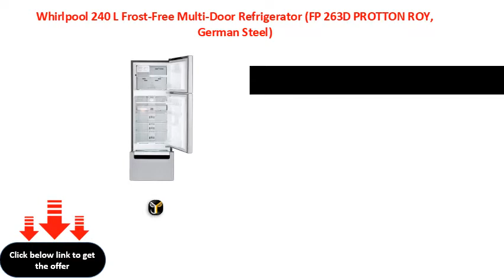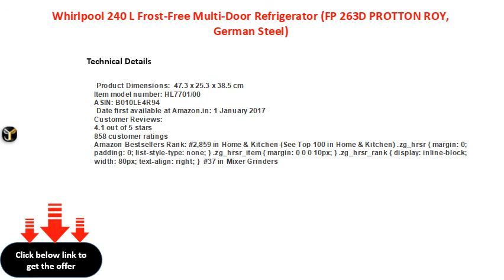Whirlpool 240 L Frost Free Multi Door Refrigerator FP 263D PROTTON ROY, German Steel